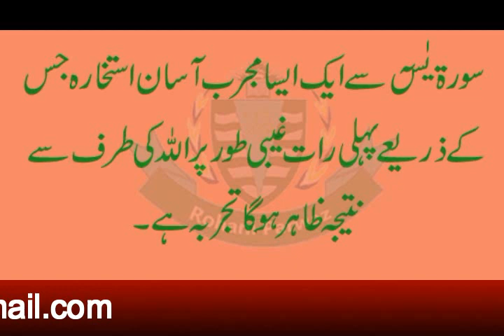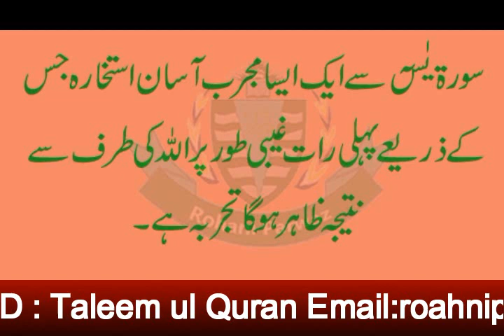Istikhara Karne Ka Asan Tariqa || Asan Mujarab Istikhara | By Rohani Parwaz